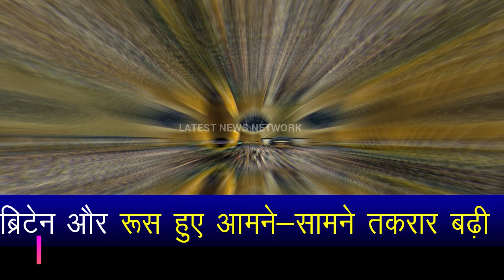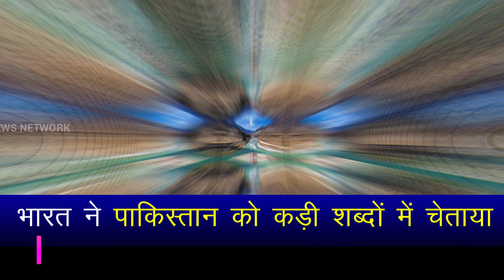Why Brit@in and R@ussia are ready for nucl@ar did am@zing game in UNHRC